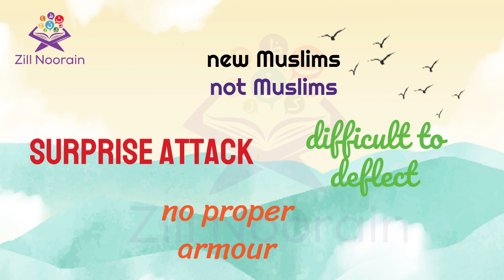Hunayn: The Fall of Paganism | Episode 75 | Seerah Series | Zill Noorain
Islam forbids idolatry, yet in reality, Islam is riddled with idolatry. Muslims would deny this, but tune in, as this episode reveals multiple examples of these indisputable pagan practices that were adapted into Islam. From kissing a stone to bowing to a building to praying to goddesses that supposedly help your prayers reach Allah, Muhammad’s words simply regurgitate pagan practices.

Episode 75, Hunayn: The Fall of Paganism, Seerah Series for Kids, Zill Noorain